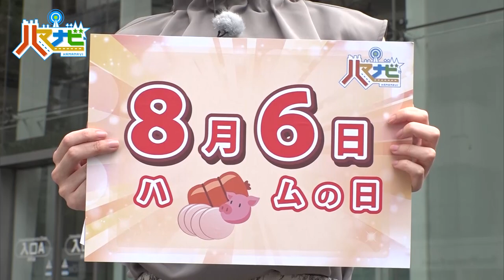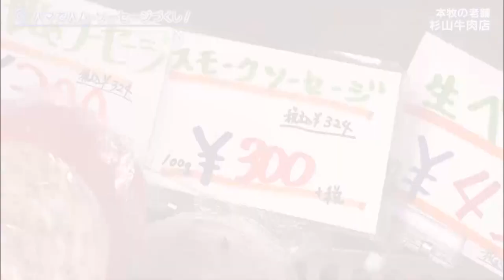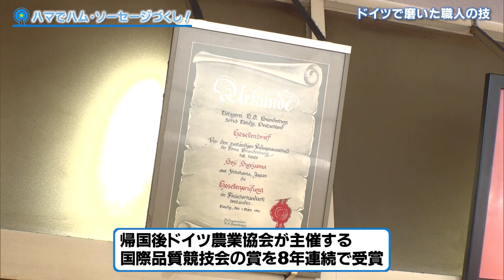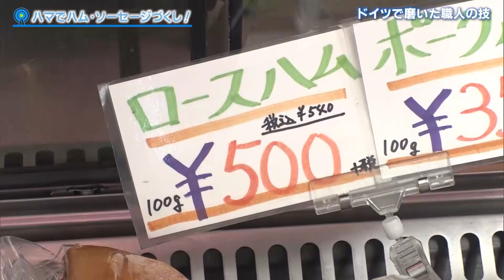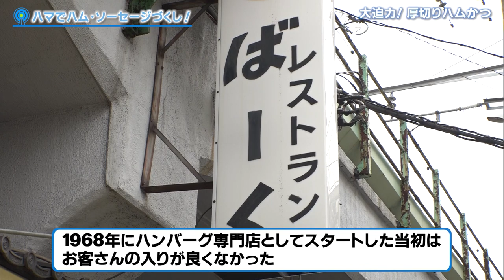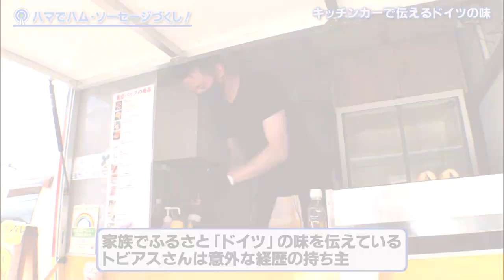ハマナビ 2022年8月6日放送 ハマでハム・ソーセージづくし！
8月6日は、8（ハ）6（ム）の語呂合わせから、ハムの日と言われています。
今回のハマナビテーマは「横浜のハム・ソーセージ」。
職人さんが伝統の製法で手掛ける本場の味から、気軽に手軽に楽しめる庶民派グルメまで、ハマのハムとソーセージをたっぷりとご紹介します。